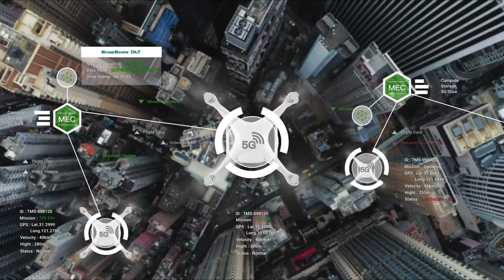XENIRO Unmanned Aerial Vehicle (UAV) Solution - Integrated 5G, Edge Computing and DLT (Blockchain)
XENIRO‘s UAV solution provides drone operators and airspace authorities with device lifecycle management services such as secure flight data recording via blockchain-enabled Identity Management, UAV registration and compliance checks via smart contracts, real-time transmission & encryption of image/video data and dynamic geo-fencing.